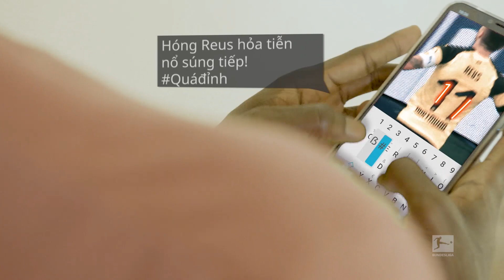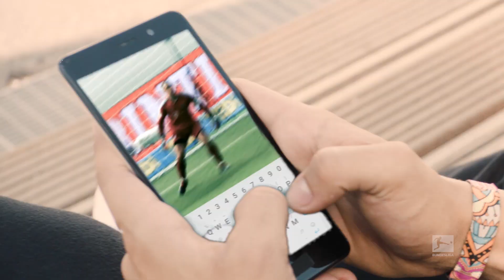Bùng nổ cùng Bundesliga mùa giải 2019/20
Reus hỏa tiễn, Lewandowski đầy lạnh lùng. Quá đỉnh!